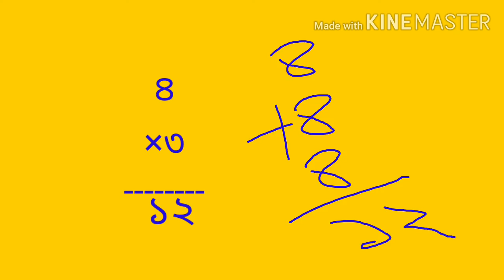প্রভাত শ্রেণীর গণিত, October 17, 2020